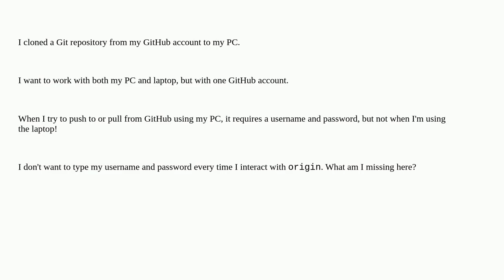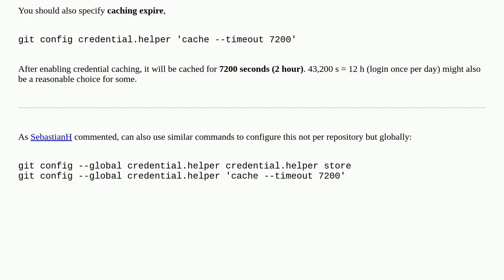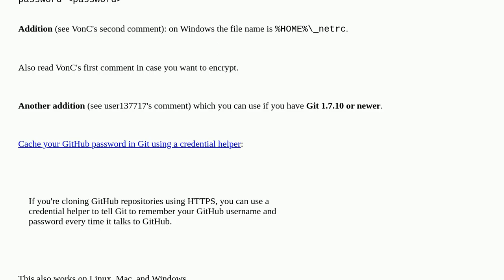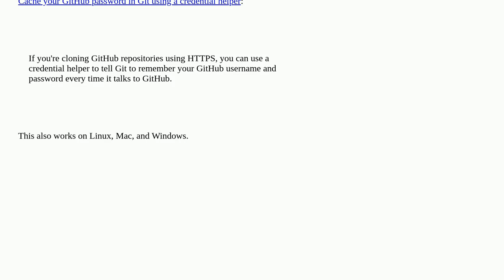Git push requires username and password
A special thanks goes out to the community

  git-pull git-push git-clone github git